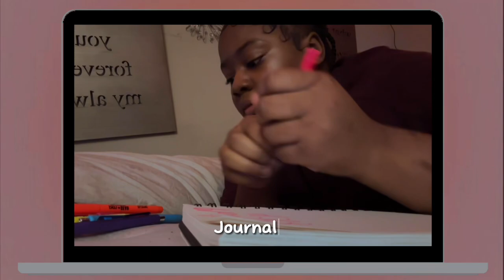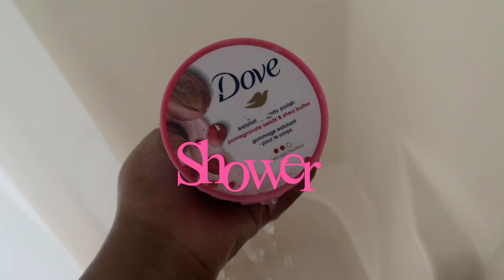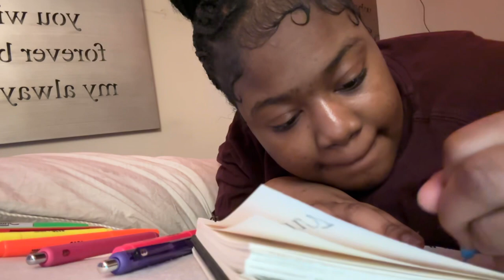SUNDAY RESET : Cleaning , Laundry, Grwm, & Journaling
FAQ‼️
Age:16
Record with ? iPhone 14 Pro